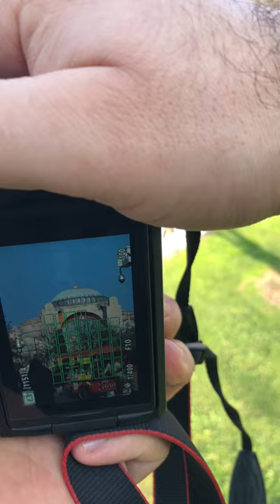Canon Sokak Fotoğrafçılığı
NEW CAMERA CANON EOS M50 2022
İstanbul/TÜRKİYE 🇹🇷

Topkapı Sarayı 📷

canon
canon in d
canon in d piano
canon rock,
canon r7
canon curry,
canon m50 mark ii,
canon m50
canon r5,
canon in d violin
canon r6,
canon eos r,
canon ae-1,
canon ae-1 program,
canon a1,
canon ae-1 how to use,
canon af35m,
canon and gigue in d major,
canon ae-1 35mm film camera,
canon af35ml,
canon a1 tutorial,
canon ae-1 load film,
a canon of praise natalie sleeth,
a canon fnaf timeline,
a canon regina spektor,
a canon camera,
a canon is a type of round,
a canon printer,
a canon in music,
a canon in the catholic church,
a cannon gun
a canon ixus,
cannonball run,
cannonball,
canon best dslr camera 2022,
canon best camera,
cannonball the breeders,
canon by pachelbel,
cannon busters,
canon br-e1,
canon bat general,
canon b200 error fix,
best canon camera for photography,
brooklyn duo canon in d,
best canon camera for video,
best lens for canon m50 mark ii,
backing track canon rock,
bass cannon,
best lens for canon m50,
best portrait lens for canon,
beautiful in white canon in d,
best canon mirrorless camera 2022,
canon camera,
canon c70,
canon camera settings,
canon curry dribbling,
canon camera connect to phone,
canon c200,
canon c70 cinematic,
canon c100 mark ii,
canon cameras for beginners,
canon c70 footage,
c canon star wars,
c canonicalize path,
camera canon,
christmas canon,
c70 canon,
cello canon in d,
connect canon printer to wireless network,
camera settings canon
canon in d (pachelbel\'s canon),
curry canon,
canon d piano
canon d violin
canon d pachelbel
canon d guitar,
canon d piano tutorial,
canon d wedding entrance,
canon d rock,
canon d organ,
canon d minor,
canon d orchestra,
d canon piano,
d canon pachelbel,
d canon violin,
d canon guitar,
d canon remix,
d canon rock,
d canon gamer,
d canon piano sheet music,
didin canon 16,
didin canon 16 tesla reaction,
eos r7 canon
error p07 canon g2010,
eos 90d canon,
eos r5 canon,
eos 600d canon,
eos r canon,
eos 60d canon,
eos r3 canon,
eos 1200d canon,
easy piano canon in d,
canon f1,
canon ftb,
canon full frame cameras,
canon fd lenses,
canon film camera,
canon ftb ql,
canon fd,
canon fd 50mm f1.4,
cannon fire,
canon full frame mirrorless,
funtwo canon rock,
fanon vs canon undertale,
fanon vs canon,
five nights alone (title canon not song),
fujifilm vs canon,
flute canon in d,
full frame canon cameras,
fanon meets canon,
fingerstyle canon in d,
flush ink canon g2010,
canon g7x,
canon guitar,
canon grey,
conan gray,
canon g7x mark ii vs mark iii,
canon g3010 wifi setup,
canon g7x mark ii photography,
canon g5x mark ii,
g canon star wars,
g2010 canon printer reset,
g3010 canon printer wifi setup,
guitar cover canon rock,
g2000 canon printer reset,
guitar canon in d,
guitar canon,
g7x canon,
guitar pachelbel canon in d,
guitar canon rock acoustic,
canon hold me back,
canon harp,
canon hurricane,
canon hold up,
canon hf g50,
canon hf g60,
canon haikyuu meets fanon haikyuu,
canon hf r800,
canon hg-100tbr tripod grip,
h canon 16,
how to connect canon camera to phone,
how to use canon camera,
halo canon,
how to connect canon printer to wireless network,
how to refill ink cartridges canon,
hospital playlist canon,
how to on canon camera,
head cleaning canon g2010,
how to on canon printer,
canon in d piano tutorial,
canon in d wedding entrance,
canon in d major,
canon in c,
canon in d organ,
canon in d rock,
canon in d wedding,
canon in d string quartet,
canon in d orchestra,
i can only imagine,
i can only count to four,
i can only see my mom every 10 years,
i can only imagine lyrics,
i can only imagine mercy me,
i can only imagine movie,
i can only imagine tamela mann,
i can only imagine karaoke,
i can only imagine song,
i can only imagine trailer,
canon johann pachelbel,
canon jack curry,
canon jerry c,
canon jazz,
canon j john,
canon johann pachelbel piano,
canon justice,
canton jones,
canon je tor moner moto hote parlam na,
canon j john sermons,
j cannon,
j cannonier,
jerry c canon rock,
johann pachelbel canon in d,
j john facing the canon,
jerry c canon rock live,
elden ring jar cannon,
johann pachelbel canon in d piano,
justice canon,
jiggle jiggle canon remix,
canon kalimba,
canon knocked out,
canon k35,
canon kadhal,
canon kit lens photography,
canon kitty,
canon kit lens,
canon k35 lenses,
canon keyboard,

CAMERA FİLM 🎥